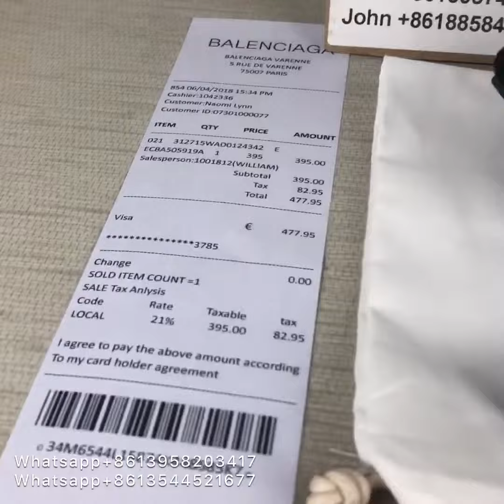Balenciaga Race Runner Sneaker